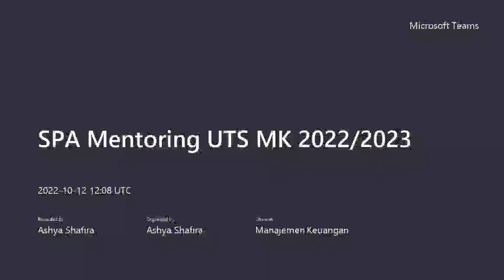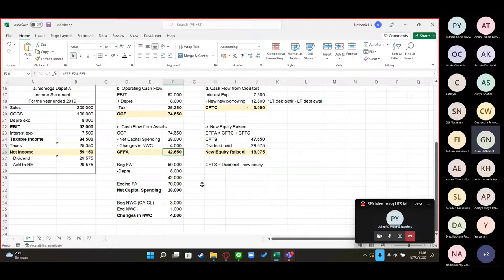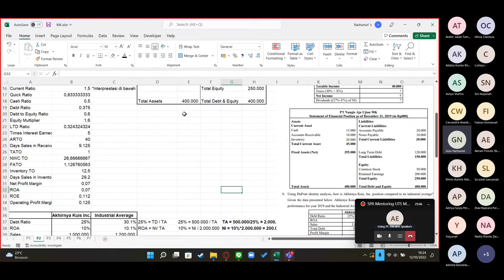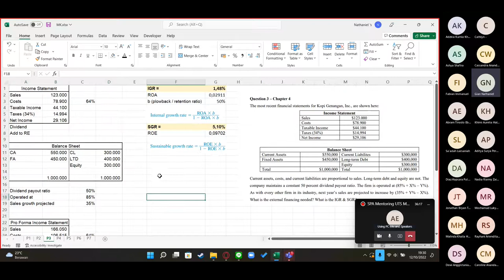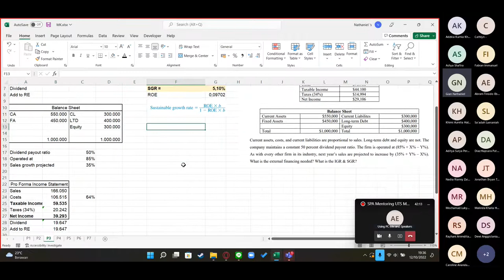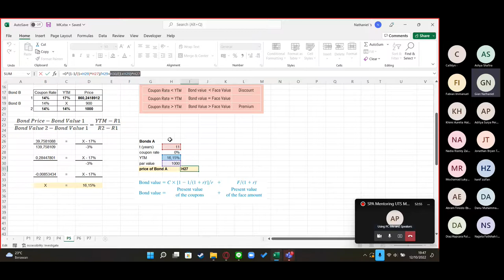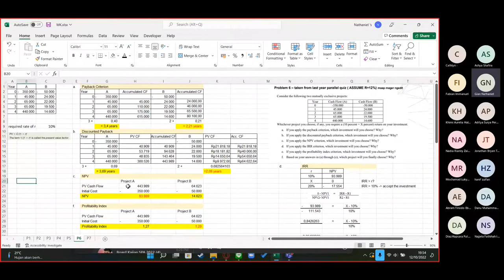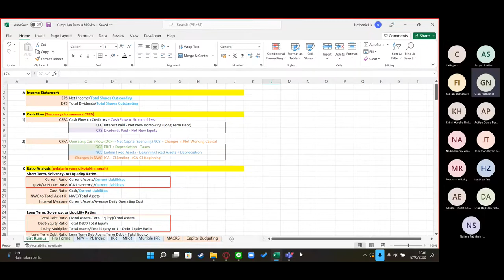SPA Mentoring UTS 2022 - Manajemen Keuangan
Persiapan Ujian Tengah Semester (UTS)
Manajemen Keuangan
Nama pengajar: Gian Nathaniel

(Klik folder SPA Mentoring-MK-2022-UTS)

Link untuk memberikan feedback atau saran mengenai SPA Mentoring

Terima kasih!